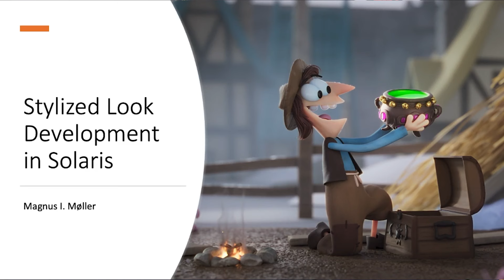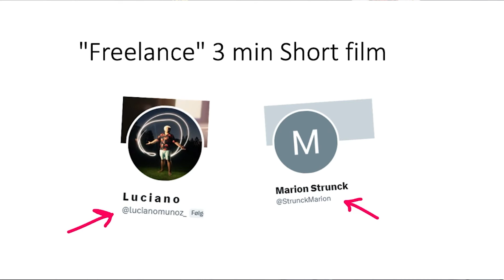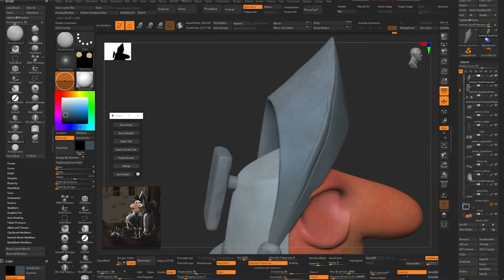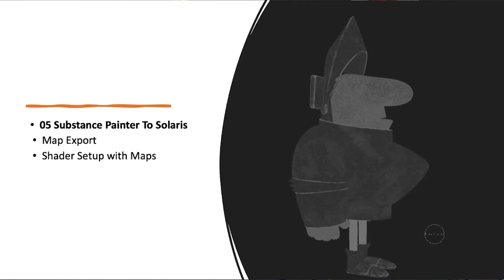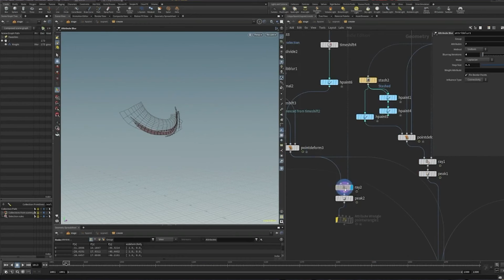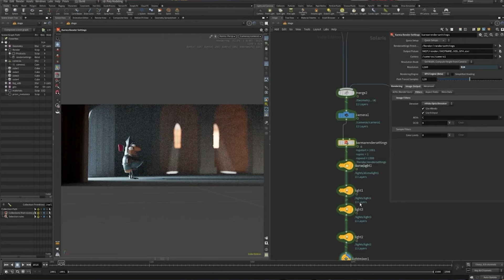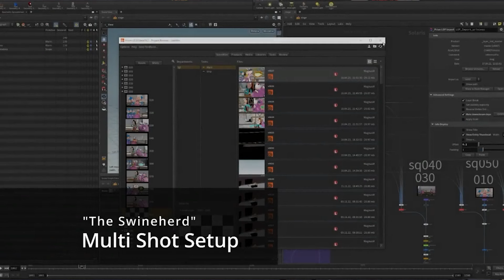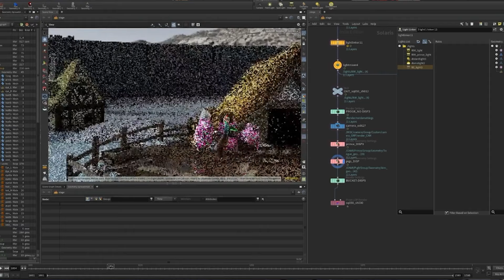Stylized Look Development in Solaris | Magnus Møller | Annecy HIVE 2023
Walk Through of the creative process of creating stylized short films at Tumblehead using Solaris.

Magnus Møller is co-founder of Tumblehead Animation Studio, based in Viborg, Denmark. He loves cartoony design and animation in 3D, with a 2D approach to design, models and rigs. In the past 15 years he has worked on multiple films, games, commercials and tv projects, as director, designer, lookdev artist, modeller and rigger. He has worked with clients such as Disney, Lego, Sony and Google.